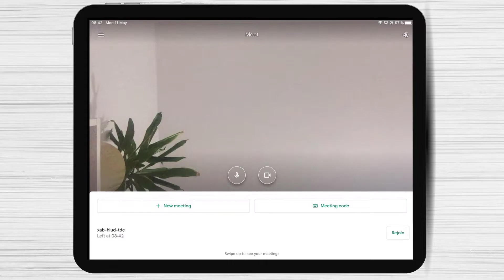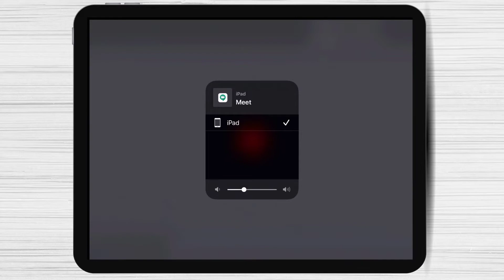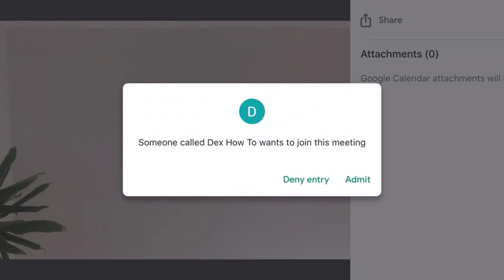How to Create a Meeting on Google Meet for iPad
So if you wish to create a meeting on Google Meet for iPad follow this step by step tutorial.